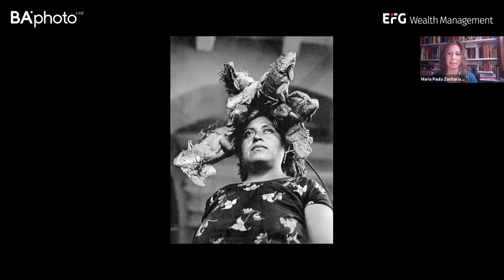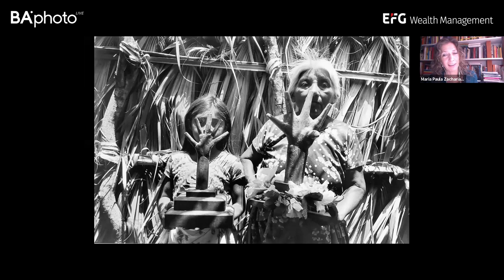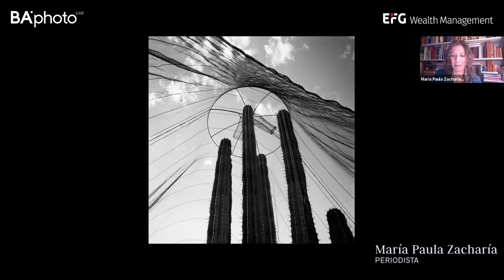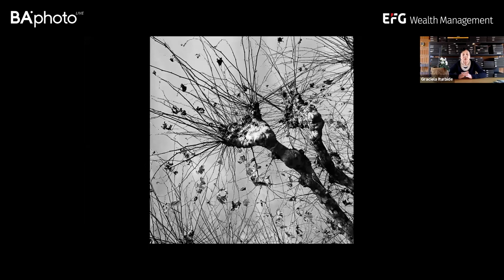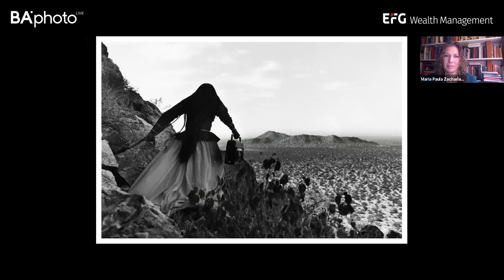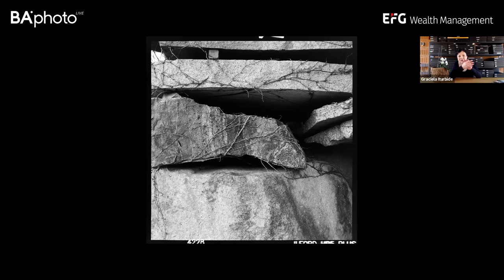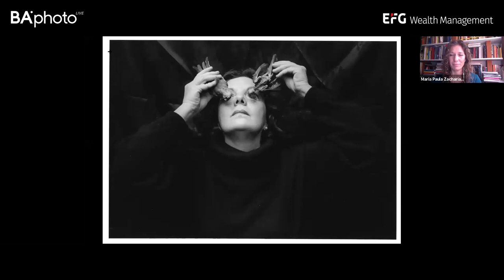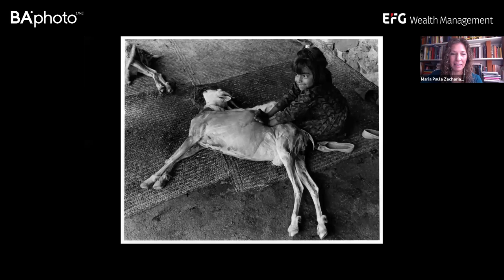BAPhoto LiveTalk: Graciela Iturbide.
Hay tiempo. Se lo enseñó Manuel Álvarez Bravo y Graciela Iturbide lo practicó toda la vida: paciencia para esperar la foto, la necesidad de entablar vínculos genuinos con sus sujetos, lo amoroso de su tratamiento artesanal, la capacidad de dejar jugar al azar y la intuición, y la alegría de encontrar resultados milagrosos, regalos inesperados. La charla con esta maestra de la fotografía mexicana me dejó todo el día llena de imágenes que ahora dejo fluir con algunas rancheritas. Gracias @baphoto.oficial por este diálogo precioso. Me lo guardo en el corazón. Gracias @gracielaiturbide por abrirnos el tuyo.❤️❤️